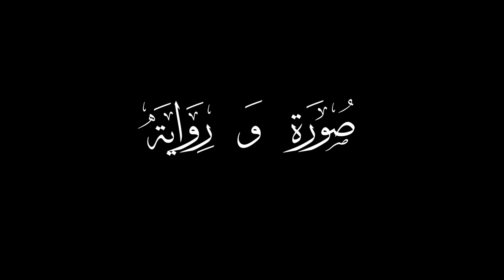صورة و رواية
Here ... during 30 days... maybe more...
Yiu will see some of my pictures from an ither angle. You will live my pictures .. live thé moment when i took some of these pictures excuted to talk about my experience with you ... ans share an important part of my life with you

A picture and story ... this is your new simple episodes that can give you an idea about the life of photographer and his experience